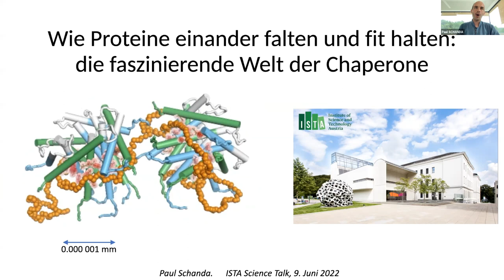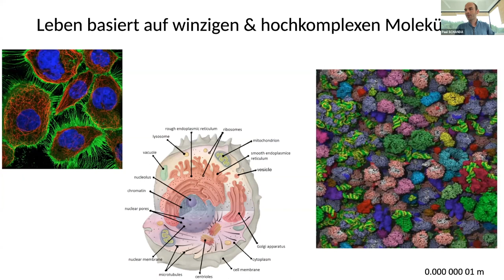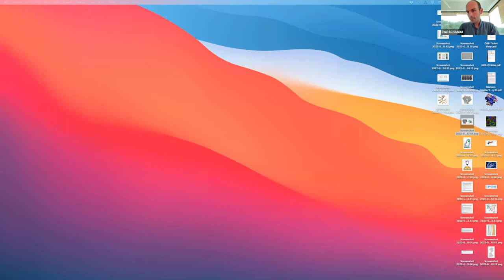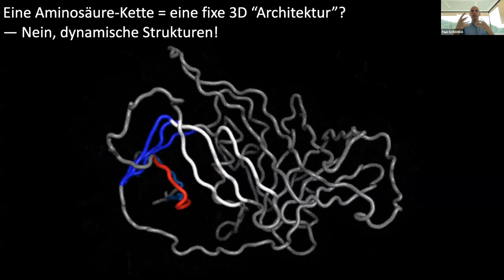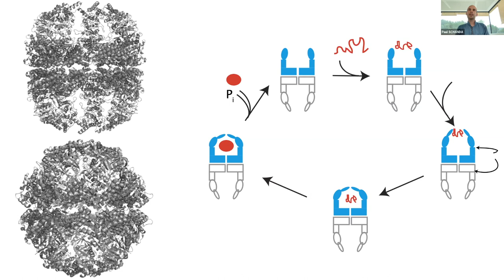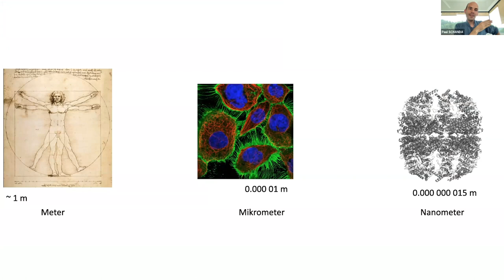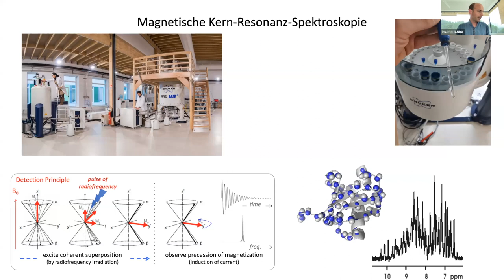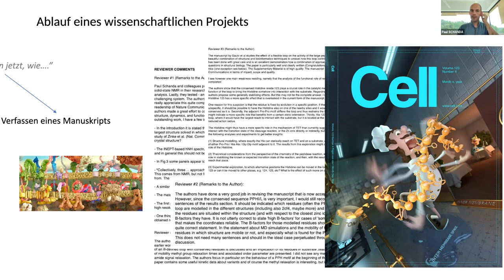Wie Proteine einander falten und fit halten: die faszinierende Welt der Chaperone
ISTA Science Talk von Paul Schanda: Biologische Zellen - und damit jede Form von Leben - funktionieren durch das komplexe Zusammenspiel tausender verschiedener Proteine. Jedes Protein hat eine bestimmte dreidimensionale Struktur, und nur diese Struktur erlaubt dem Protein, seine Aufgabe zu erfüllen. Zudem müssen die Proteine in der richtigen Menge am richtigen Ort in der Zelle sein. Wie kommen Proteine zu ihrer Struktur, und wie finden sie an ihren Einsatzort in der Zelle? Und was passiert mit den Proteinen, die sich “entfalten”, und so nicht nur nutzlos werden, sondern sich auch als unlösliche Klumpen in der Zelle ansammeln, was bei Alzheimer und Parkinson auftritt?

Zellen haben eine komplexe Maschinerie entwickelt, die andere Proteine zu der richtigen Struktur “faltet”, sie an den richtigen Ort bringt, und dafür sorgt, dass sie ihre Struktur auch beibehalten – oder sicher entsorgt werden.

Im Science Talk werde ich einige solcher Maschinen – genannt Chaperone – vorstellen, und erklären, was wir über ihre Funktionsweise auf molekularer Ebene wissen. Dabei werde ich auch auf das faszinierende Zusammenspiel von Mitochondrien, vor Urzeiten einst frei lebenden Bakterien und jetzt „Zellkraftwerke“, und dem Rest der Zelle eingehen.